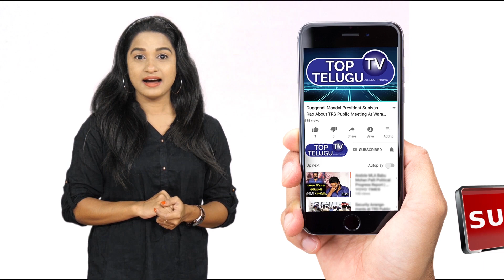Etela Rajender Vs Harish Rao | Harish Rao & Etela Rajender Counters to Each Other | TopTeluguTV